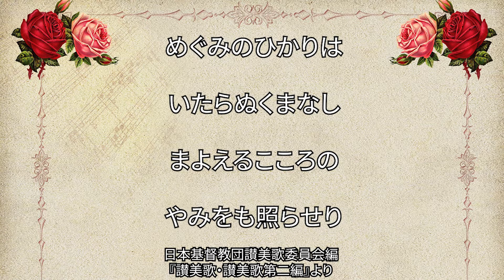讃美歌83番「めぐみのひかりは」（250/567）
昨日更新できなかったのでもう１曲更新。ト長調４分の４拍子。小曲のかわいい曲。「神様の恵みの光で私たちの心を照らしてください」というような曲。アーメン🙏